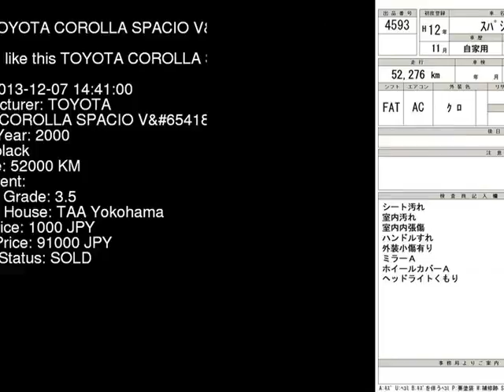2000 TOYOTA COROLLA SPACIO V AE111N